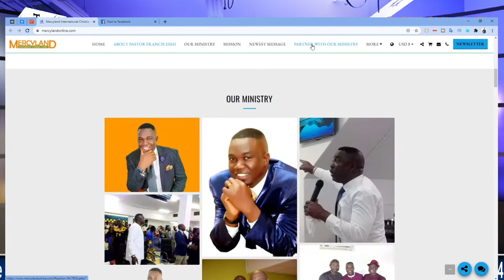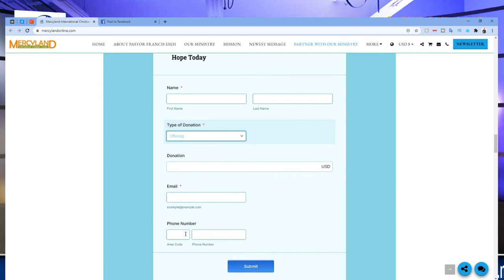Wealth Transfer | Pastor Francis Eseh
Mercyland International Christian Center

📖BOOKS:📖
Dealing with the Giants of Destruction

Riches of His Grace

Healing From Heaven

Healing in The Blood